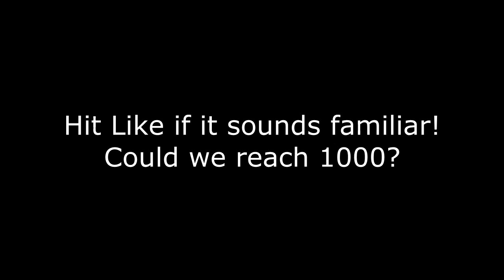Zombies Noob Survives: TranZit - part 2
The man with the golden skull.
Hit like if you enjoyed watching noob survive TranZit!

Call of Duty CoD Black Ops 2 II Zombies Noob Survives Trolling in TranZit Green Run with Glitchers.